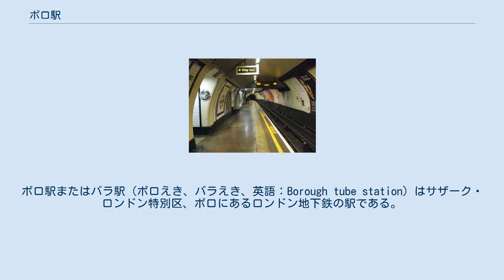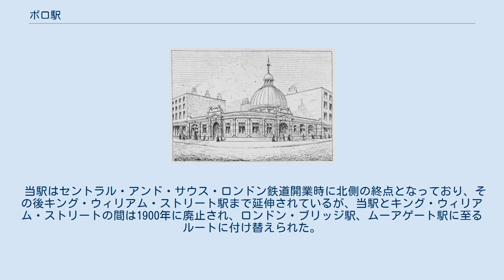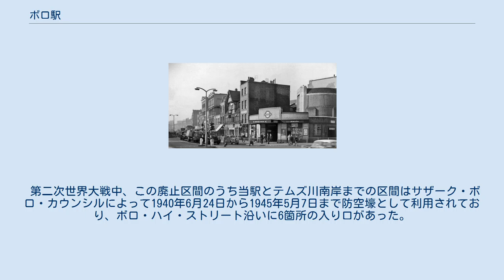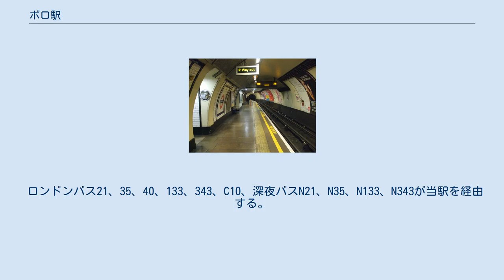ボロ駅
ボロ駅またはバラ駅（ボロえき、バラえき、英語：Borough tube station）はサザーク・ロンドン特別区、ボロにあるロンドン地下鉄の駅である。
ノーザン線エレファント&キャッスル駅とロンドン・ブリッジ駅の間にあり、トラベルカード・ゾーン1に含まれる。
 駅出入口はボロ・ハイ・ストリートとマーシャルシー・ロードの交差点にある。
 1890年のボロ駅 1961年の駅入口 当駅は1890年12月18日に世界初のシールド工法による地下鉄路線、シティ・アンド・サウス・ロンドン鉄道（英語：City and South London Railway、 C&SLR）の駅として開業し、1920年代にトンネル内径の拡大工事が行われた際に改築されている。
 南行ホーム。
北を向いて撮影。
このホームは北行きホームの真下にあり、ホームには狭い階段を通って出入りする構造となっている。
出口への通路は後年設けられたパネルに覆われている ボロ駅開業時の駅舎はケニントンと酷似していたが、当時の建物は両駅とも現在ほとんど残っていない。
両駅は地下の構造も類似していたが、ケニントン駅は後年の改造で開業時の駅構造が残されていない。
当駅北行ホームはエレベーターから段差なしでアクセスできるが、南行ホームは北行ホームの直下にあり、狭い階段経由でしかアクセスできない。
開業時の壁面は後年の改築で様々な機材に覆われてしまってみることが出来なくなっているが、ケニントン駅南行ホームには開業時のものが残されている。
 当駅はセントラル・アンド・サウス・ロンドン鉄道開業時に北側の終点となっており、その後キング・ウィリアム・ストリート駅まで延伸されているが、当駅とキング・ウィリアム・ストリートの間は1900年に廃止され、ロンドン・ブリッジ駅、ムーアゲート駅に至るルートに付け替えられた。
旧ルートはロンドン・ブリッジ駅付近で現在の路線と近接しているため、ロンドン・ブリッジ駅南行ホームの換気口から垣間見ることが出来る。
 第二次世界大戦中、この廃止区間のうち当駅とテムズ川南岸までの区間はサザーク・ボロ・カウンシルによって1940年6月24日から1945年5月7日まで防空壕として利用されており、ボロ・ハイ・ストリート沿いに6箇所の入り口があった。
当駅には防空壕として利用されたことを示す銘板が残されている。
 ロンドンバス21、35、40、133、343、C10、深夜バスN21、N35、N133、N343が当駅を経由する。
 ロンドン交通博物館の画像アーカイブ 改築後のボロ駅。
1925年撮影